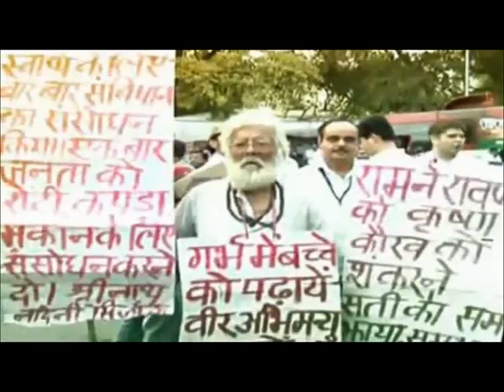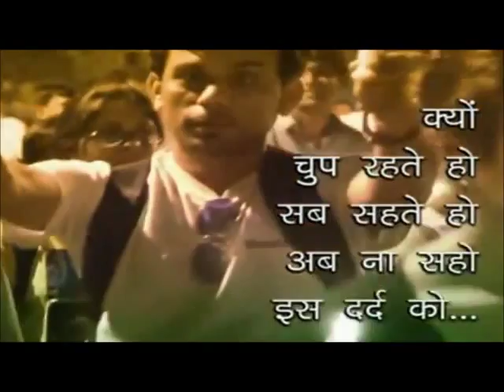India Against Corruption -- Theme Song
Inspired by Hong Kong's Independent Commission Against Corruption,[5] leaders of the IAC prepared a draft Jan Lokpal Bill. The bill provides for strong, efficient and politically independent institutions, the Lokpal and the Lokayuktas for investigation of corruption charges against public officials and politicians. The bill also provides for time-bound grievance redressal and speedy investigation.
In March 2011, the organization sent an open letter to the Prime Minister of Inda, Manmohan Singh and Haryana chief minister Bhupinder Singh Hooda, calling for a CBI probe as recommended by central government committee into "irregularities in the forest department", and into the harassment of IFS officer Sanjiv Chaturvedi.[6]
In April 2011, Anna Hazare called for the nation to press the government for the enactment of the Jan LokPal bill.[7] On 5 April 2011, people across India came together in support of Annaji's indefinite fast, with hundreds of people joining his fast for a day, and pledging on-going support for his fight against corruption.[8][9]
[edit]Anna Hazare's role

Main article: 2011 Indian anti-corruption movement
On 16 August 2011, social worker Anna Hazare began an indefinite fast, aimed at persuading the Indian government to introduce and enact the Jan Lokpal Bill in place of the government's own proposed Lokpal Bill.[10]
"I solemnly pledge that I would not vote for that party which does not pass Jan Lokpal or Lokayukta Bill drafted by Citizens wherever it is in power- either at center or at state level."
Vote for India Pledge
[edit]People behind the movement

Arvind Kejriwal - RTI and anti-corruption activist: former IRS officer
Kiran Bedi - retired IPS officer
Prashant Bhushan - a social activist who helps people through the higher judicial system
Shanti Bhushan - former Law Minister
Kumar Vishwas - noted Indian poet, one of the chief strategists and stage compere of the Anna Hazare fasts at Ramlila Maidan, Rajghat and Jantar-Mantar
Santosh Hegde - former justice of the Supreme Court of India, former Solicitor General of India, Lokayukta (ombudsman) for Karnataka State of India from 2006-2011
Medha Patkar
Sanjay Singh - Social Activist
Akhil Gogoi - RTI activist from Assam
Manish Sisodia - former news producer at Zee News and currently social activist